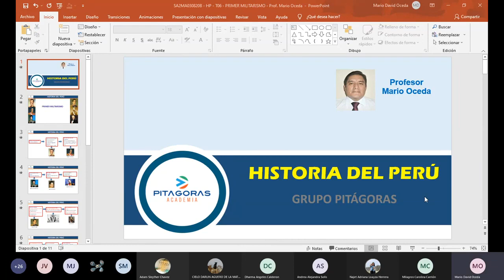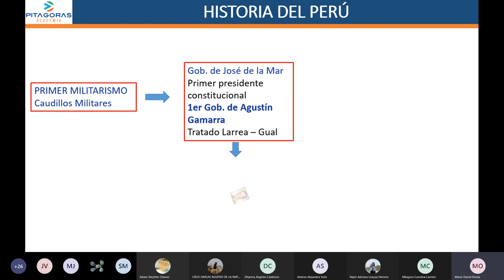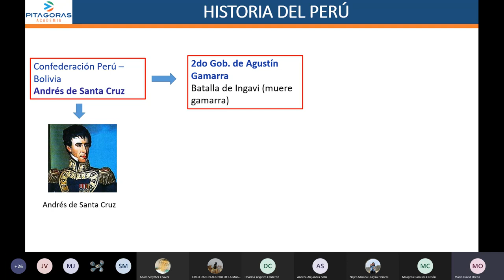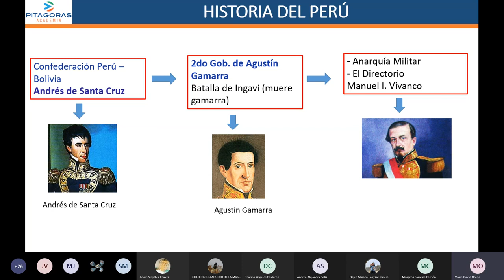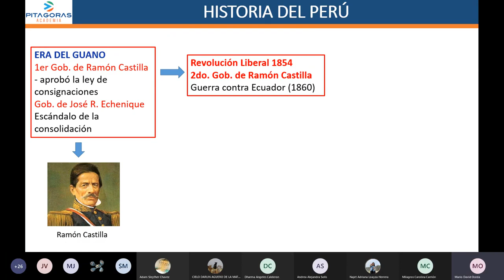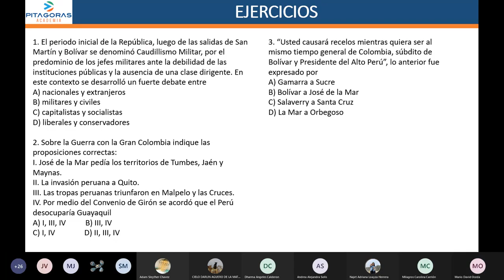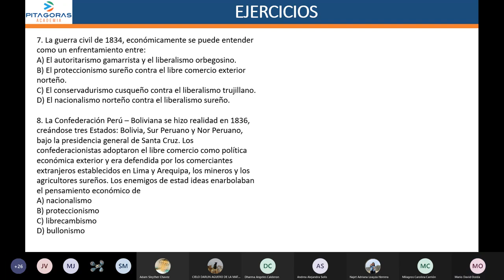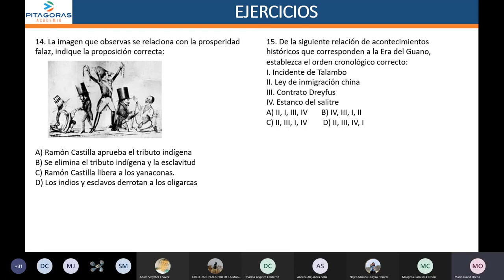6 HP - Primer militarismo / Repaso